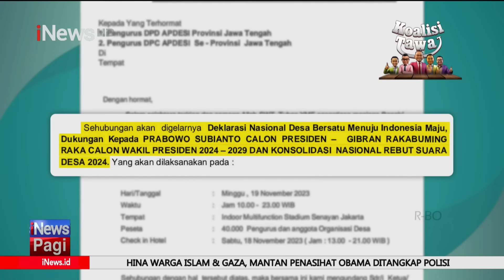Diduga Langgar Netralisasi Pemilu 2024, Acara Perangkat Desa Dilaporkan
Dugaan perangkat desa mendukung salah satu Capres, ramai menjadi sorotan belakangan ini. Menariknya ketua Asosiasi Pemerintah Desa seluruh desa Arifin Abdul Majid membantah bahwa organisasinya terlibat dalam acara dukungan untuk salah satu Capres.